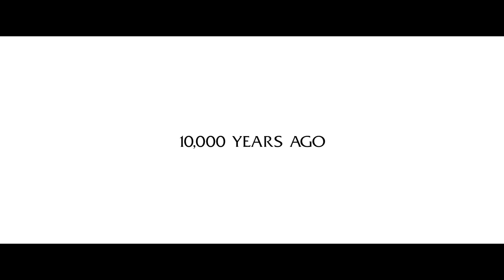World of Warcraft: Dragonflight - All Cinematic Cutscenes in order (Oct 2023)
Dragonflight cinematics and in-game cutscenes in order as of October 2023.

Your support helps my channel grow so I can continue to bring you random content. ;-)

0:00 Cinematic Trailer
5:12 Pre-Expansion Patch Cinematic
7:20 A Tempest Unleashed
10:46 The Storm-Eater's Fury
13:21 Wrathion Confronts Alexstrasza
15:12 Sabellian and Brood Return
15:45 Wrathion Confronts Sabellian
16:34 Kalecgos Meets Sindragosa
18:21 Nozdormu & Chromie Epilogue
20:21 Vault of the Incarnates
21:21 Razageth Post-Raid Cutscene
23:39 A Seed of Hope
25:43 Malfurion & Tyrande Say Goodbye
27:24 Ysera Returns
28:12 Secrets of the Reach
32:00 Opening the Way
34:54 Sarkareth Raid Finale
35:32 Black Dragonflight
38:23 Aspect Underground
39:36 Malygos Sindragosa Sendoff
41:19 Senegos's Farewell
42:57 A Matter of Time
44:52 Morchie Revealed
45:25 Dawn of the Infinite Interlude
46:02 Dawn of the Infinite Finale
47:04 Vyranoth & Alexstrasza Convo
49:10 Chromie Alexstrasza Nozdormu Epilogue
51:18 Fury Incarnate
54:17 Fyrakk & Vyranoth Argue
55:42 Vyranoth come to Valdrakken

All Credit for music and/or images used goes to the artists/creators of this amazing music/art.